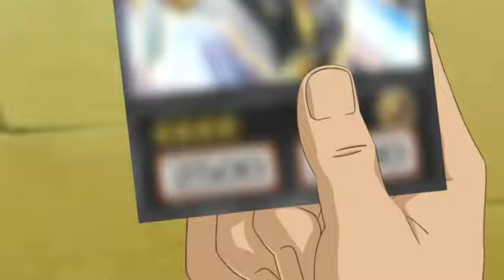Yu-Gi-Oh Zexal #39 Utopia is summoned